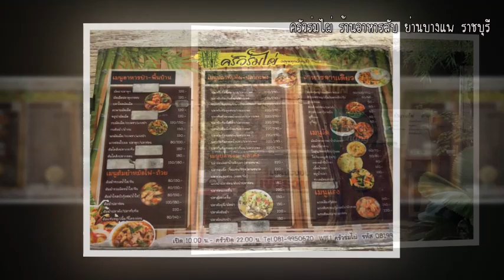ครัวร่มไผ่ บางแพ ราชบุรี